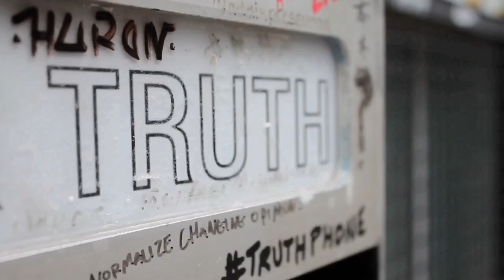KvDaHustla - No Fronting (Official Music Video)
Song: No Fronting
EP: Your Favourite Hustler

EP produced by: Metikulus

Directed by Illamood